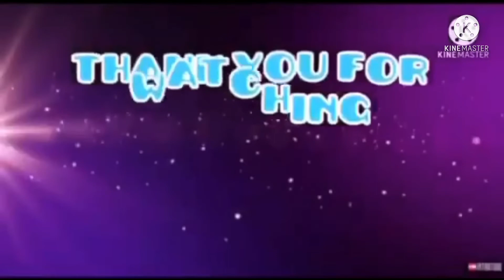Game 16: Candy Crush saga/level 1918/ Gameplay